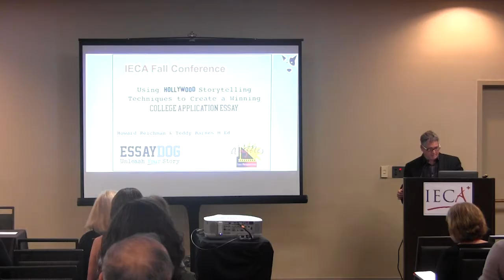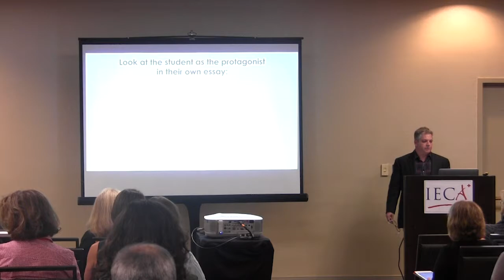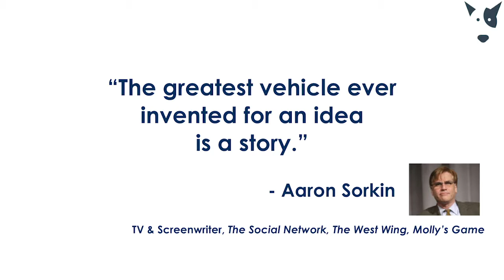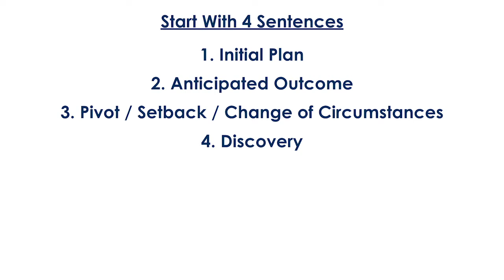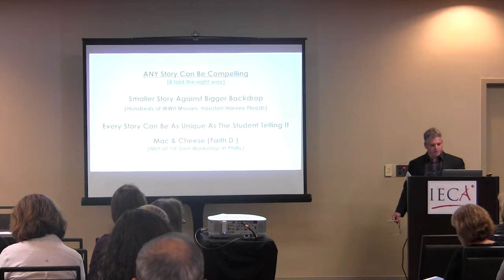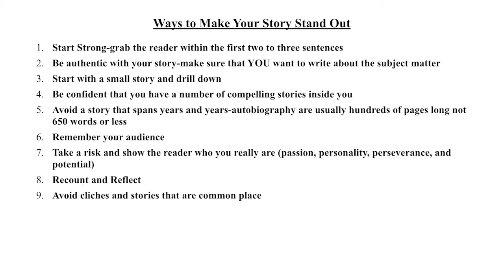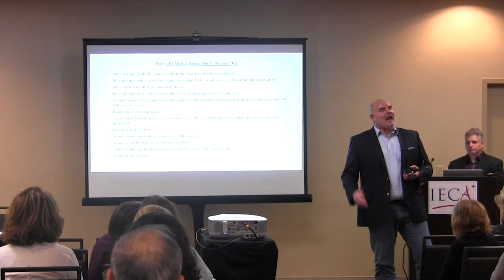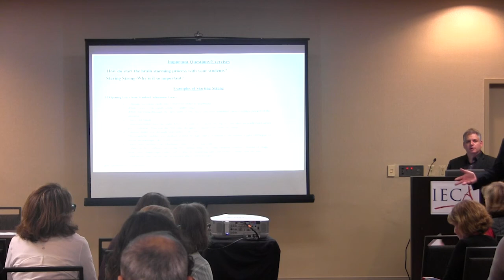EssayDog: IECA Lecture 2018 Using Hollywood Screenwriting Techniques to Craft Winning College Essays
Using Hollywood Screenwriting Techniques to Craft Winning College Application Essays.

Hosted by:
Howard Reichman, COO & Co-Founder, EssayDog
Teddy Barnes M.Ed., President & Co-Founder, EssayDog

Presented on November 7, 2018 at the IECA Fall Conference, Los Angeles, California